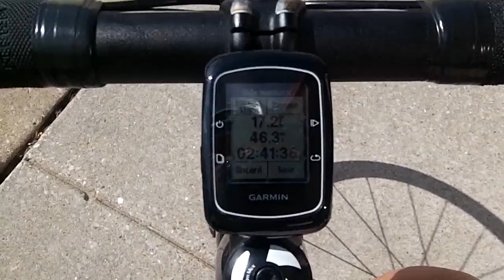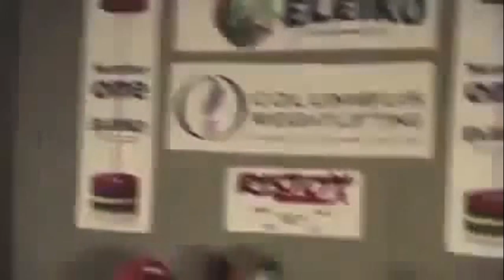Saying Hi to all Strava Friends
Thanks for all the Kudos!

~ Buddha   : )